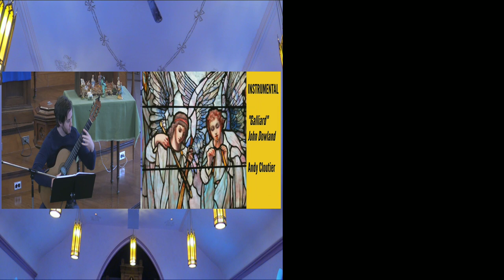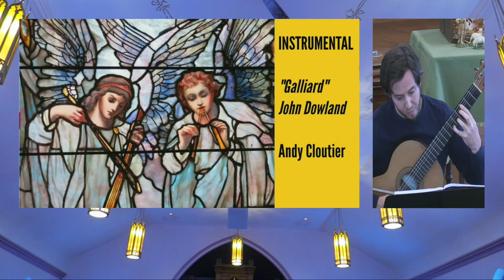John Dowland, Galliard, Andy Cloutier, guitar, Strathroy United Church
Strathroy United Church director of music Andy Cloutier performs John Dowland's Galliard.

John Dowland[a] (c. 1563 – buried 20 February 1626) was an English Renaissance composer, lutenist, and singer. He is best known today for his melancholy songs such as "Come, heavy sleep", "Come again", "Flow my tears", "I saw my Lady weepe", "Now o now I needs must part" and "In darkness let me dwell", but his instrumental music has undergone a major revival, and with the 20th century's early music revival, has been a continuing source of repertoire for lutenists and classical guitarists. (wikipedia)